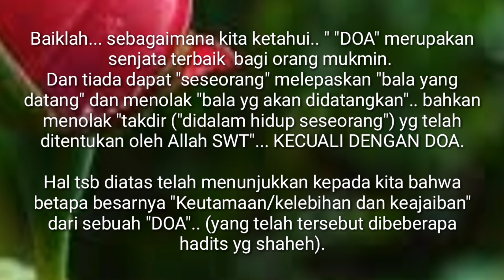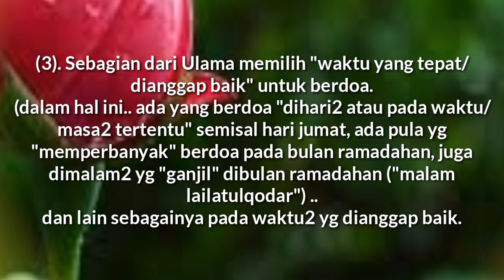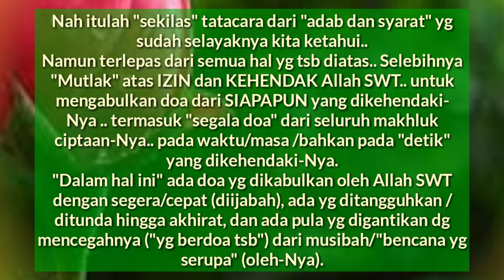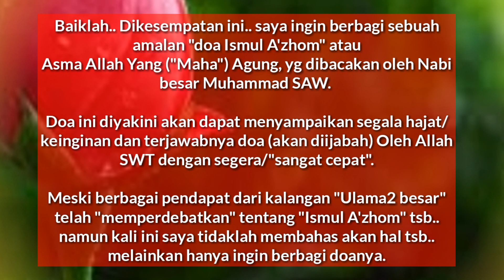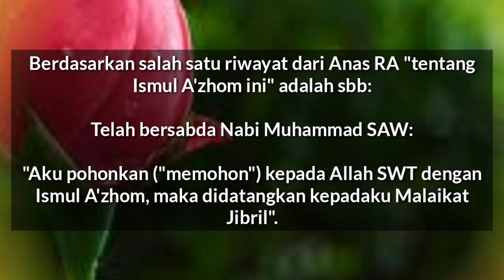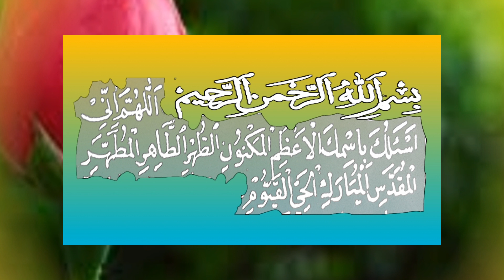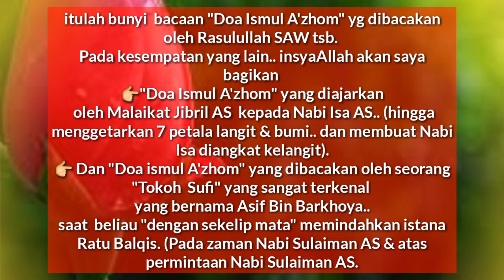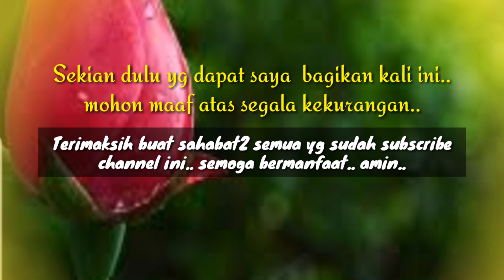Doa Ismul A'zhom Nabi Muhammad SAW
Doa Ismul A'zhom yang dibacakan Nabi Muhammad SAW.. adalah doa yang diyakini sangat Mujarab atau Mustajab dan dengan sangat cepat atau segera menyampaikan "segala hajat" dan terijabahnya doa.
Doa tersebut merupakan "pujian" kepada Alalh SWT. Yakni terdiri dari "beberapa asma Allah SWT" atau Nama Nama ("Maha") Agung yang dimiliki oleh Allah SWT.
Dibuat dalam huruf arab dan latin("sesuai pengucapan") agar mudah "dibaca".
Bagi yg ingin mengamalkan dengan senang hati saya persilahkan..

English:
"Dua Ismul A'zhom" by the Prophet Muhammad SAW. InsyaAllah with this dua Will give you everything you want.
(The miracle of prayer).